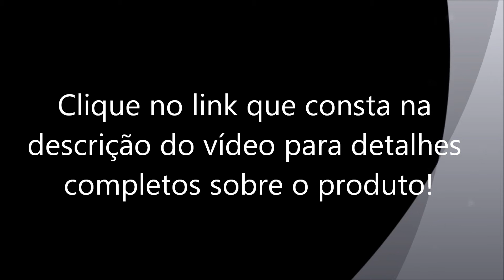Hércules DJ Headphone HDP DJ-Adv G501, Preto Verde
Fone de ouvido para DJ avançados: estilo e conforto!

    Marca: Hercules
    Modelo: 4780514
    Cor: Preto / Verde

    Controladores à medida de uma audição analítica: excelentes para monitorização de DJ, trabalho em estúdio e produção musical.
    Sensibilidade de 102 dB a 1 mW: decibéis suficientes para pré-visualizar inclusive perto de altifalantes PA.
    Controladores de 32 ohms: nível de reprodução forte em qualquer saída de áudio.
    10 Hz-25 kHz: largura de banda de frequência ampla, para monitorizar qualquer frequência audível.
    Controladores de 50 mm de diâmetro: reprodução cristalina para uma resposta profunda dos graves.
    Design elegante.
    Design curvo: fone de ouvido forma uma curva de uma orelha à outra.
    Tecido preto, estrutura preta brilhante com linhas verdes, revestimento brilhante no cimo dos auriculares.
    Estrutura giratória para qualquer utilização e qualquer DJ.
    Fácil monitorização com 1 ouvido.
    Fácil arrumação para maior mobilidade.
    Braços extensíveis para cabeças grandes e pequenas.
    Cancelamento de ruído passivo de alta eficiência.
    Almofadas macias e grandes: isolam os ouvidos do DJ do ruído ambiente.
    Os auriculares com a parte posterior fechada impedem o som de passar para o exterior.
    Máximo conforto para longas sessões de audição.
    O fone de ouvido não exercem pressão na cabeça do utilizador, graças à largura e suavidade das almofadas, formando uma barreira à volta dos ouvidos.
    Ligação do cabo no auricular esquerdo ou direito: adaptável a todos os DJ.

    ESPECIFICAÇÕES TÉCNICAS
    Especificações técnicas HDP DJ-Adv G501
    Fone de ouvido para DJ avançados.
    102 dB a 1 mW.
    10 Hz-25 kHz: gama de frequências ampla.
    Controladores potentes.
    32 ohms de impedância.
    Grande abertura.
    Controlador com 50 mm / 1,97"" de diâmetro.
    Cablagem prática.
    Cabo de 2 m / 6,5'.
    Ficha minijaque estéreo de 3,5 mm / 1/8"".
    Adaptador de jaque estéreo de 6,35 mm / 1/4"".

    Especificações mecânicas
    Auriculares: Circum-aurais com parte posterior fechada
    3 eixos de rotação: Auriculares: rotação vertical (180 graus) para fácil monitorização com 1 ouvido.
    Suportes dos auriculares: rotação horizontal (90 graus) para arrumação e transporte, bem como para orientar o auricular na direção do ouvido do utilizador quando os auscultadores são utilizados à volta do pescoço.
    Suportes dos auriculares: rotação vertical (90 graus) para dentro a fim de dobrar os auscultadores para facilitar o transporte.
    Ficha: ficha de fio simples com design ambidestro (liga ao auricular esquerdo ou direito, consoante a preferência do utilizador.

    Fone de ouvido para DJ
    Adaptador de ficha de 1/8"" a 1/4""
    Cabo de ligação em espiral

    TECNOLOGIA
    DJ Abreviatura de disco-jóquei: uma pessoa que selecciona e passa música numa festa.
    Minijaque/jaque de 3,5 mm.
    O minijaque também é conhecido como jaque de 3,5 mm ou conector de 1/8"".
    Um conector minijaque é um conector mono ou estéreo usado para ligar entradas ou saídas de áudio em placas de som do mercado de grande consumo.

Dimensões

    Altura: 19 cm
    Largura:18 cm
    Profundidade: 8 cm

Garantia

    1 ano